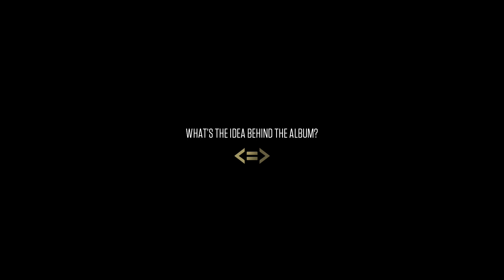Coone - Less Is More (Official Album Trailer)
LESS IS MORE I Album Release: July 2016 (Dirty Workz)

Hardstyle. A musical genre that has kept me fascinated for years, a style that has confronted and challenged me time and time again. A style that has given me sleepless nights, in search of new ideas and influences.

Looking through the pages that made our musical history, the game changers all had one thing in common - simplicity. Music in its purest form.

And you know what, that’s what it’s all about!

I will take you back to the core… Less Is More.

Video by Rotate.